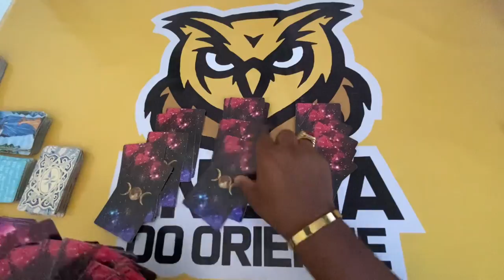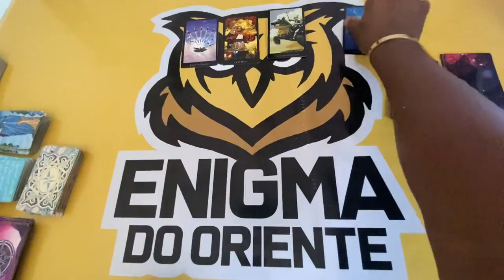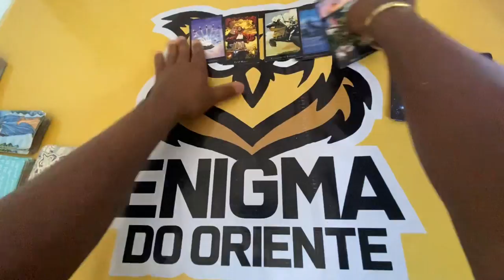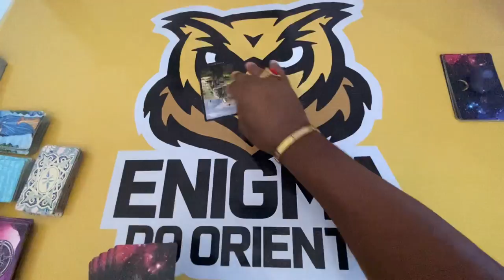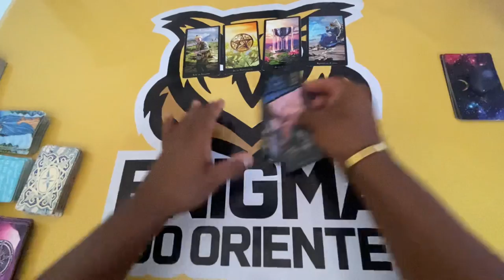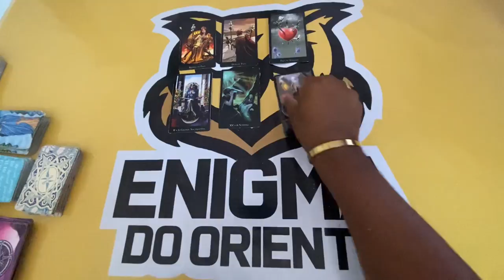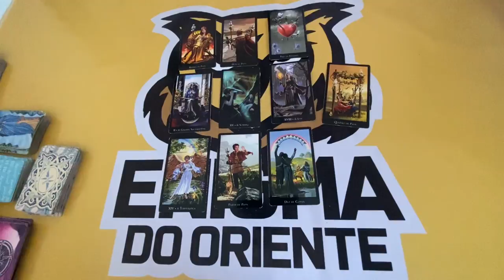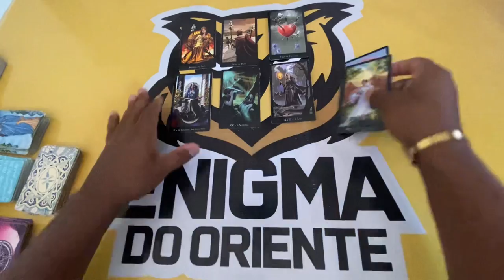ELE HOJE EM RELAÇÃO A VOCÊ! !!💘 [ Tarot Responde ] Tarô [Tarô ] Tarot